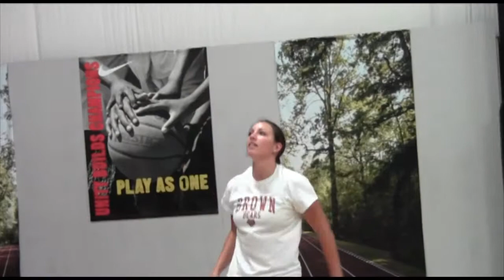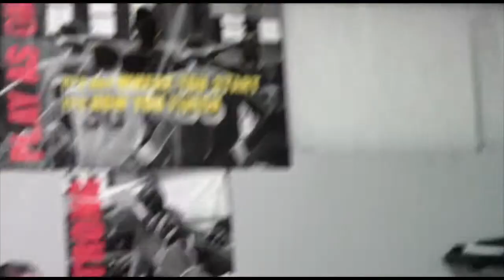Natalie Ball Training at OHoops!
Natalie Ball Training at Orlando Hoops! Produced by Hoop Brothers!